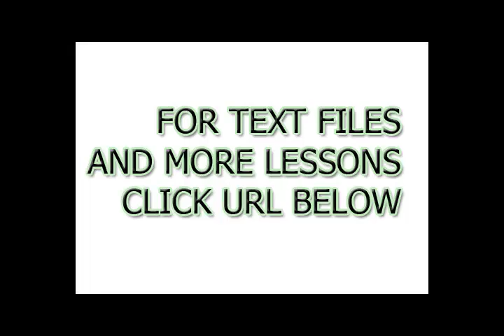Important course for learning Turkish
for the complete course and more important links you can visit this site
Learning any language so easily and so free, we save your time and gather the important links for learning any language so easily and so free, so effectively and so faster, all you have to do, visit our site and choose the language you want to learn